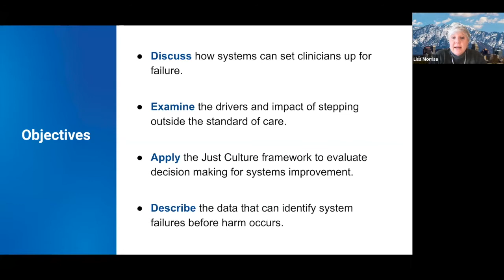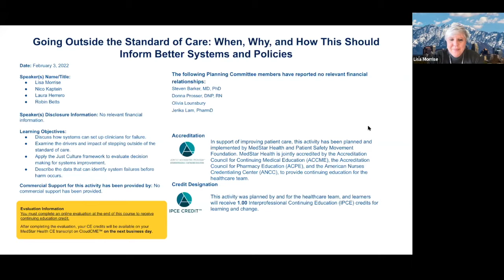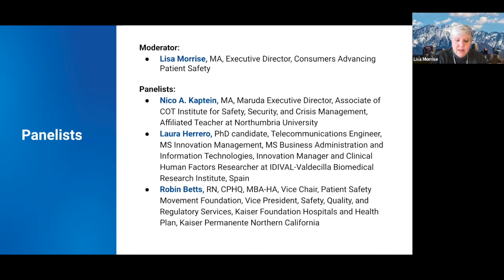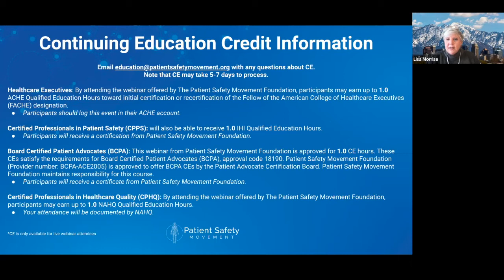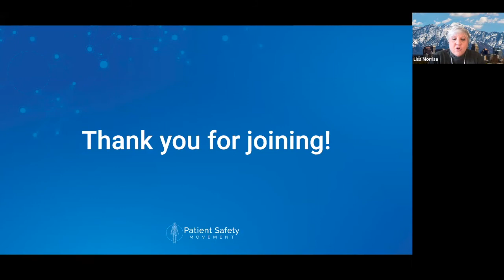Going Outside of the Standard of Care: When, Why, & How This Should Inform Better Systems & Policies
→ There are a number of circumstances that compromise a clinician’s ability to provide safe care, such as unfollowable policies, malfunctioning equipment, or a culture of blame when something goes wrong. In some cases, these system-based factors force clinicians to step outside of the standard of care. Panelists will discuss how to apply the Just Culture framework to inform improvements when the standard of care is not followed and will describe the data that can identify system failures before harm occurs.

📢  Moderator:
Lisa Morrise, MA, Executive Director, Consumers Advancing Patient Safety

⚆   Laura Herrero, PhD candidate, Ing., MS Innovation Management, MS Business Administration and Information Technologies, Innovation Manager and Clinical Human Factors Researcher at IDIVAL- Valdecilla Biomedical Research Institute, Spain

⚆   Robin Betts, RN, CPHQ, MBA-HA, Vice Chair, Patient Safety Movement Foundation, Vice President, Safety, Quality & Regulatory Services, Kaiser Foundation Hospitals and Health Plan, Kaiser Permanente Northern California

🎁 We at PSMF strive to present the highest quality educational content to you free of charge. We hope you found value in this webinar and the continuing education credits provided. As a nonprofit organization that relies on donations from individuals, we ask you to consider helping us keep these webinars free by donating what you can to support our educational programs! Thank you!